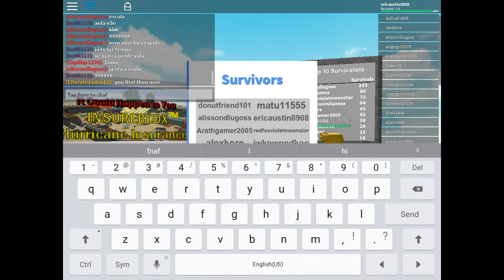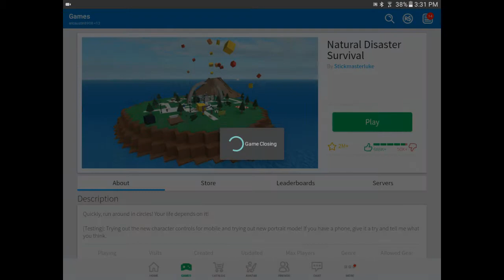Eric Austin playing Roblox natural disaster im back everyone